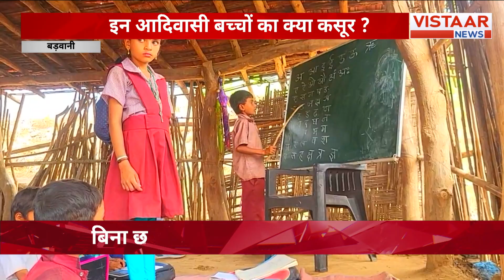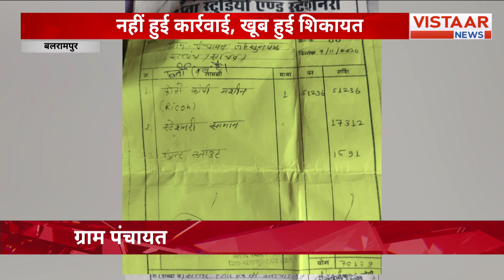सीहोर में कौन कर रहा नर्मदा का सीना छलनी, प्रशासन क्यों बना है मूकदर्शक | Vistaar News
सीहोर में धड़ल्ले से रेत का अवैध कारोबार जारी है. रेत माफिया निर्मम तरीके से नर्मदा का सीना छलनी कर रहे हैं. कई घाट है जहां दिन-रात रेत माफिया की मशीनें नदी के बीच से रेत निकाल रही हैं..लेकिन खनिज विभाग की नजर इन पर नहीं पड़ रही है... सरेआम NGT के निर्देशों की धज्जियां उड़ाई जा रही हैं...रेत के काले कारोबार को लेकर देखिए हमारी ये खास रिपोर्ट...

Discover our exclusive report on the illegal sand mining business in Sehore, where sand mafia are brazenly dredging the Narmada riverbed.